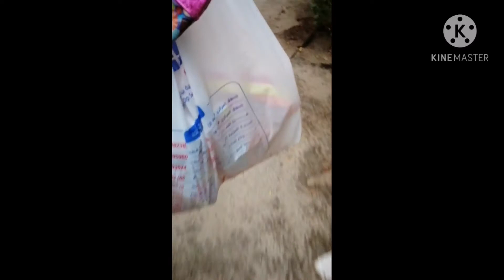Omg! Baha sa Kuwait